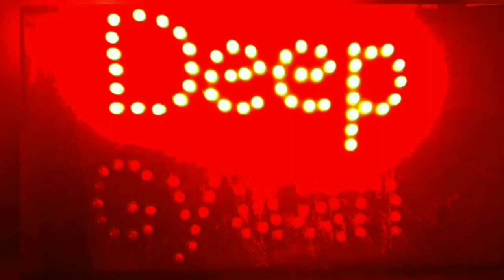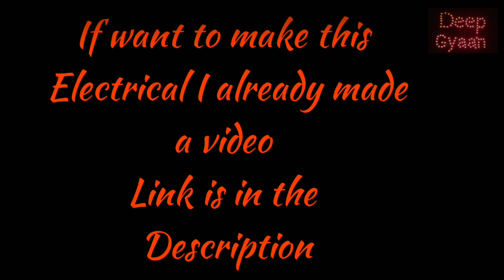Hand sanitization ➕Door unlocking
⚫Things used-

1➡empty shampoo bottle.

2➡some composite aluminum pieces.

3➡some wood.

4➡some half and 1 inche screws

5➡one spring (I removed from umbrella) .

6➡angle brackets.

Musician: Jef

Hand sanitizer
Dettol
Automatic sanitizer machine
Motorized sanitizer
sanitizer machine
new things
new technology
Technical
Mechanical hand sanitizer
sanitizer
santur
Dettol
Colgate
Patanjali
Dove
Alovera
Himaliya
Technology
biology
Biotechnology
Corona
corona
hand sanitization
hand wash
soap dispensar
Automatic
Automatic sanitizer
Arduino projects
Arduino Uno
proximity sensor
ir sensor
stay at home
Quarantine
sanitizer
Machine
Machining
High technology
crowd
lifebuoy
corona patient
diy projects
diy lockdown projects
Lockdown
Go corona
patient